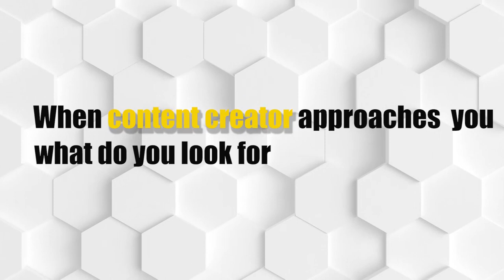Prachi Mohapatra, CMO, fbb, Future Group India